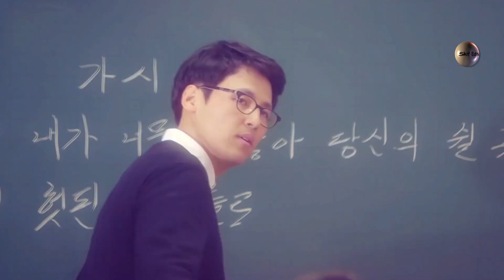Nation in Blue - Have You Got What It Takes (Extended Version)